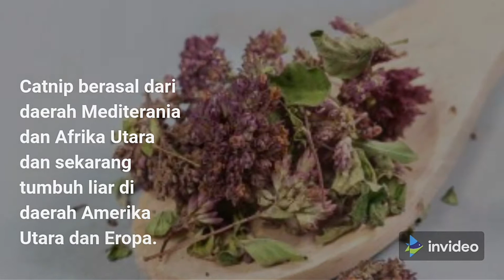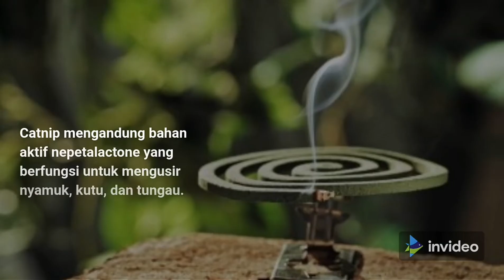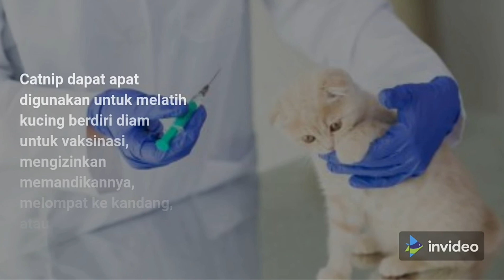CATNIP KUCING: MANFAAT CATNIP UNTUK KUCING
CATNIP KUCING: dijelaskan dalam video tentang manfaat - manfaat yang diperoleh apabila kucing mengkonsumsi catnip